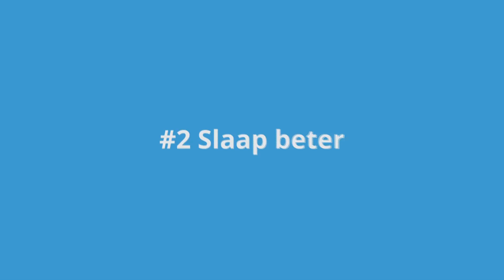Gezond in 60 seconden: #2 Slaap beter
Het is weer tijd voor de vlogserie 'Gezond in 60 seconden' van Maureen du Toit! Haar tweede vlog gaat over slapen. Over welk gezondheidsthema wil jij graag dat Maureen vlogt?